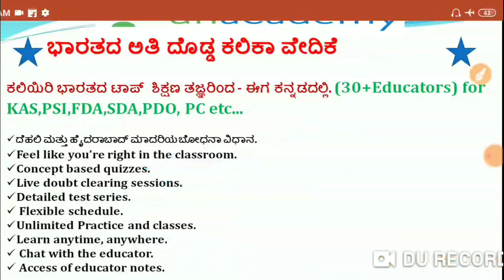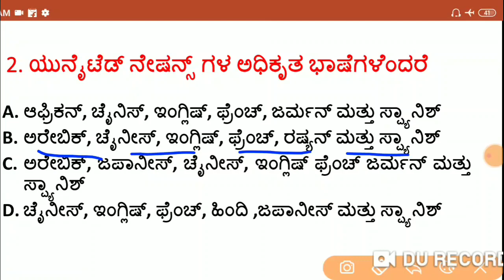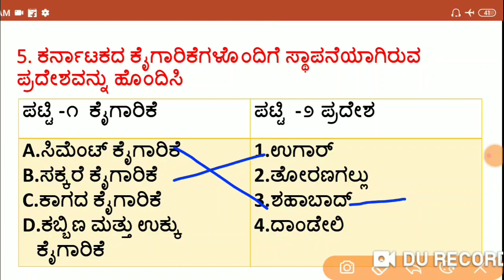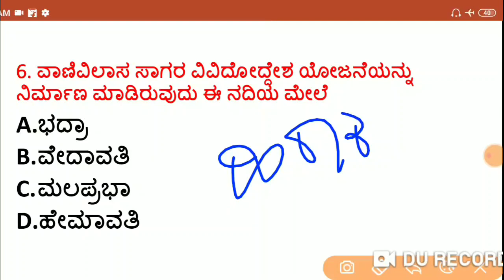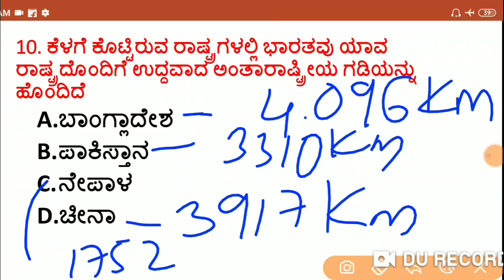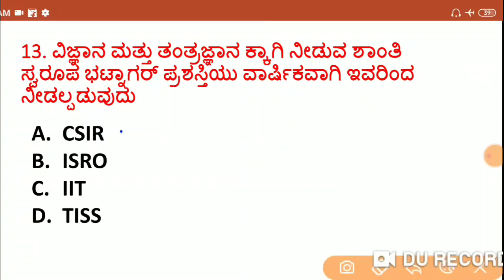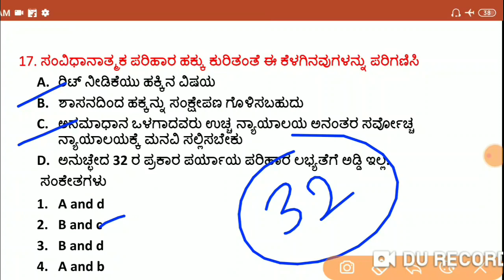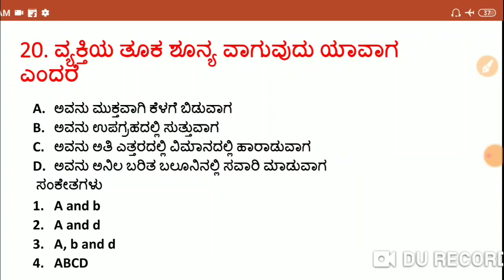KPSC ಯಲ್ಲಿ ಕೇಳಿದ ಪ್ರಶ್ನೆಗಳಿಗೆ ವಿವರಣಾತ್ಮಕ ಉತ್ತರಗಳು - D | KAS / FDA / SDA / PSI | Imamsab Multani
In this session, Imamsab Multani Discusses KPSC ಯಲ್ಲಿ ಕೇಳಿದ ಪ್ರಶ್ನೋತ್ತರಗಳು - D helpful for Aspirants preparing KPSC, SDA, FDA, SDA, PDO, PSI & KAS Exams.

Unacademy Subscription Benefits:
1. Learn from your favorite teacher
2. Dedicated DOUBT sessions
3. One Subscription, Unlimited Access
4. Real-time interaction with Teachers
5. You can ask doubts in the live class
6. Download the videos & watch offline